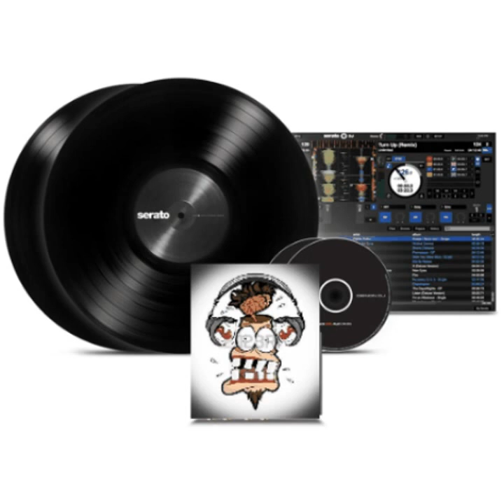Klubb Eff3kt - Move It (..._Original Mix_...)